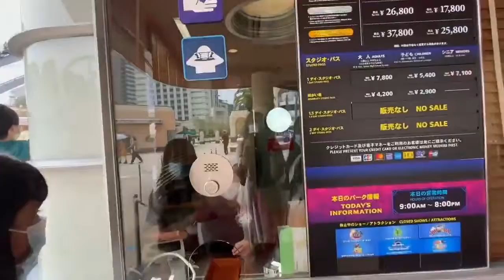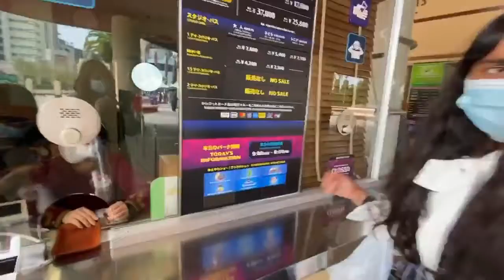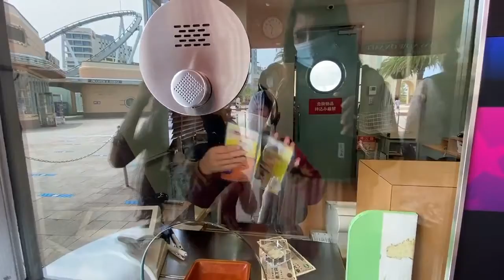Universal Studios Japan Osaka